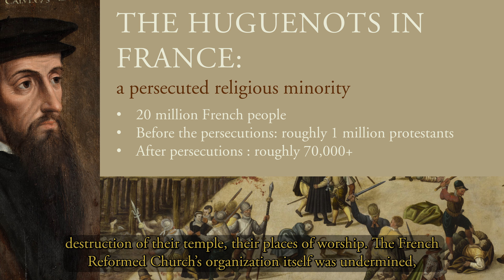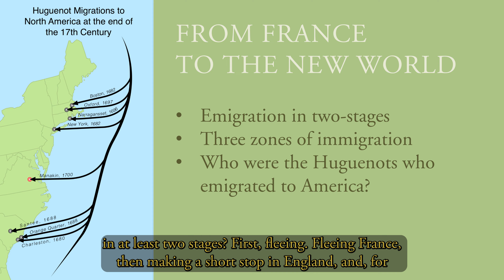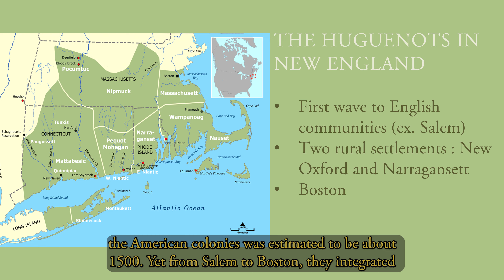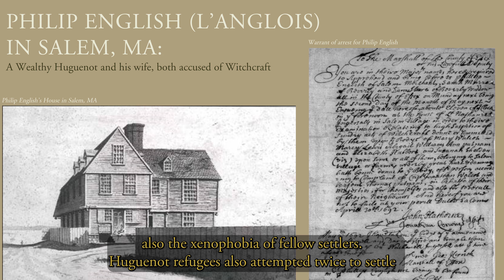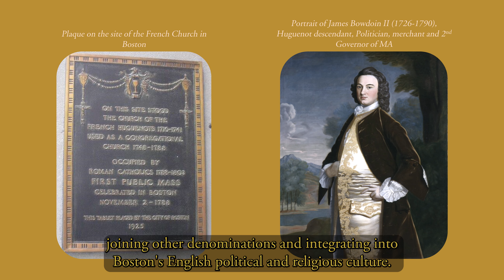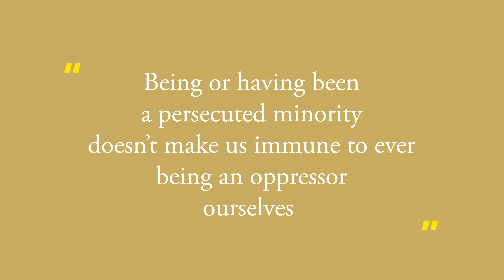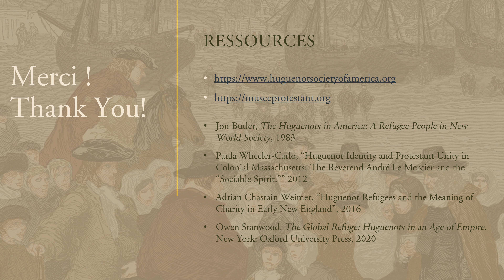Unraveling History: The Huguenots' Journey to New England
About this video:
Embark on a captivating historical journey with Joris Bürmann, Theologian in Residence at the French Church du St Esprit, as he unravels the vibrant tapestry of New England's past. In this enlightening exploration, discover the compelling story of the Huguenots in New England, a chapter of US history marked by resilience, persecution, and assimilation.

From the tumultuous Wars of Religion in 16th century France to the revocation of the Edict of Nantes in 1685, witness the plight of the Huguenots as they sought refuge from persecution, ultimately finding solace in British North America. Learn about their arduous journey, characterized by immigration in stages and varied conditions, as they forged a new life in the colonies.

Despite facing unimaginable hardships, the Huguenots left an indelible mark on New England, integrating into existing communities and contributing to the region's economic and cultural fabric. Discover the stories of prominent figures like Philip English and Ezekiel Carré, whose legacies endure to this day.

Yet, their assimilation was not without complexities, as they grappled with issues of identity and participation in colonial politics and economic activities, including the transatlantic slave trade. Their story challenges us to confront uncomfortable truths about the past and reflects on the resilience of refugees and the importance of embracing diversity.